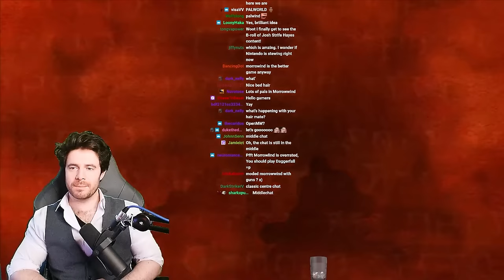Josh Strife Hayes Morrowind Character Creation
Editing, Thumbnails and Channel Management by Visa